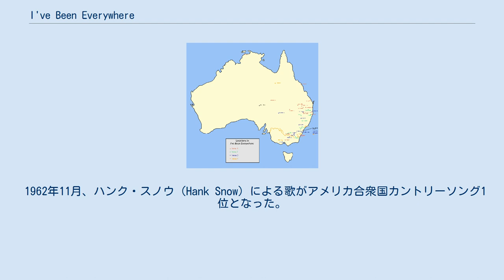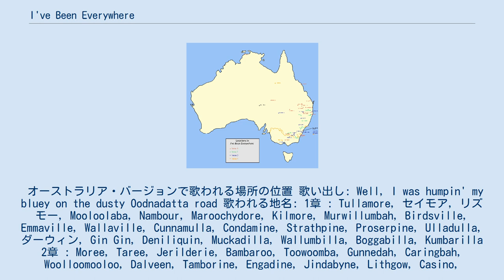I've Been Everywhere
"I've Been Everywhere"（どこへでも行ってやろう）は、1952年ジェフ・マック（Geoff Mack）作曲、1962年ラッキー・スター（Lucky Starr）歌唱 の歌。
 オーストラリアの様々な町を羅列する歌詞で、人気を博し、後に北米、ニュージーランドでもそれぞれのバージョンが親しまれた。
 1962年11月、ハンク・スノウ（Hank Snow）による歌がアメリカ合衆国カントリーソング1位となった。
オーストラリア・バージョンで歌われる場所の位置 歌い出し: Well, I was humpin' my bluey on the dusty Oodnadatta road 歌われる地名: 1章 : Tullamore, セイモア, リズモー, Mooloolaba, Nambour, Maroochydore, Kilmore, Murwillumbah, Birdsville, Emmaville, Wallaville, Cunnamulla, Condamine, Strathpine, Proserpine, Ulladulla, ダーウィン, Gin Gin, Deniliquin, Muckadilla, Wallumbilla, Boggabilla, Kumbarilla 2章 : Moree, Taree, Jerilderie, Bambaroo, Toowoomba, Gunnedah, Caringbah, Woolloomooloo, Dalveen, Tamborine, Engadine, Jindabyne, Lithgow, Casino, Brigalow, Narromine, Megalong, Wyong, Tuggerawong, Wanganella, Morella, Augathella, Brindabella 3章 : Wollongong, Geelong, Kurrajong, Mullumbimby, Mittagong, Molong, Grong Grong, Goondiwindi, Yarra Yarra, Bouindarra, Wallangarra, Turramurra, Boggabri, Gundagai, Narrabri, Tibooburra, Gulgong, Adelong, Billabong, Cabramatta, パラマッタ, Wangaratta, Coolangatta 4章 : Ettalong, Dandenong, Woodenbong, Ballarat, キャンベラ, Milperra, Unanderra, Captains Flat, Cloncurry, マレー川, Kurri Kurri, Girraween, Terrigal, Fingal, Stockinbingal, Collaroy, Narrabeen, Bendigo, Dorrigo, Bangalow, Indooroopilly, Kirribilli, Yeerongpilly, Wollondilly 歌い出し: I was totin' my pack along the dusty Winnemucca road 4章: ピッツバーグ, パーカーズバーグ, Gravelbourg, コロラド,エレンズバーグ, Rexburg, ヴィックスバーグ, Eldorado,Larimore, Atmore, Haverstraw, チャタヌーガ,Chaska, ネブラスカ, アラスカ, Opelika,Baraboo, ウォータールー, カラマズー, カンザスシティ,スーシティ, Cedar City, ドッジシティ. 歌い出し： Well I was hitching a ride on a winding Hokitika road, when along came a lorry. 1章: Kaparoa, Whangaroa, Akaroa, Motueka, Taramoa, Benmore, Pongaroa, Horoeka, Rimutaka, Te Karaka, Whangarei, Nuhaka, Waimahaka, Motuhura, Waikaka, Motonui, Hokonui, Papanui...